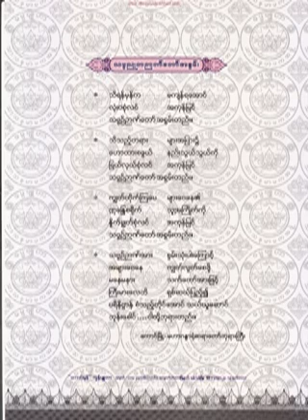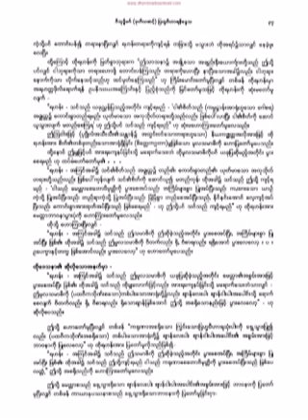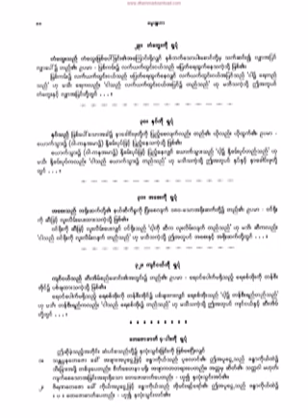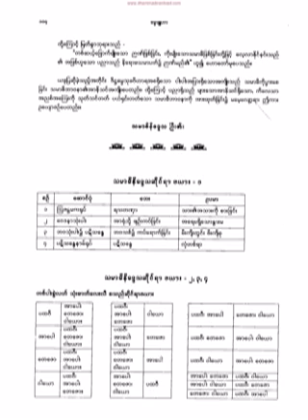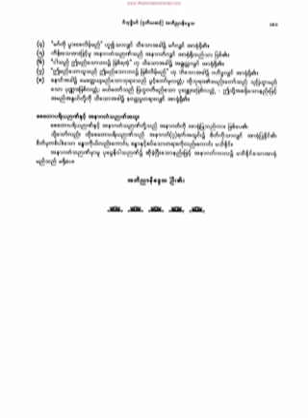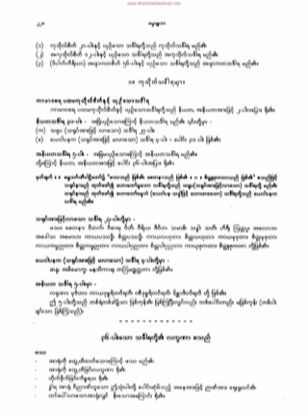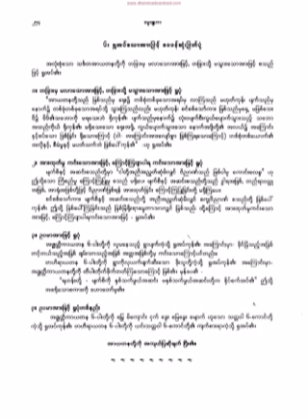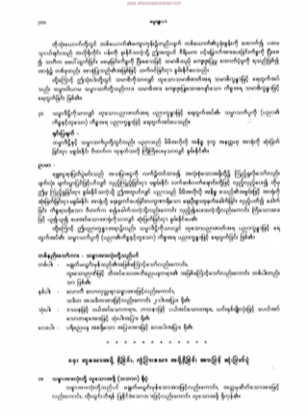၆၇၃။ (၆) နာနတၱ ဧကတၱအားျဖင္႔ ႏွလံုးသြင္းပံု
၆၇၃။ (၆) နာနတၱ ဧကတၱအားျဖင္႔ ႏွလံုးသြင္းပံု (သမာဓိနိေဒၵသ)